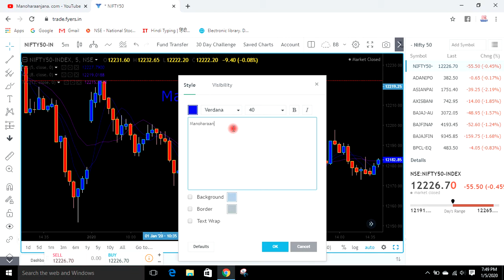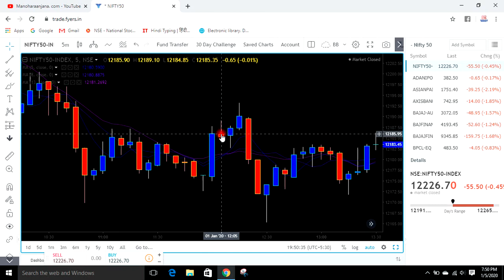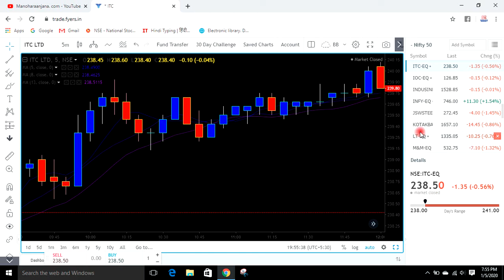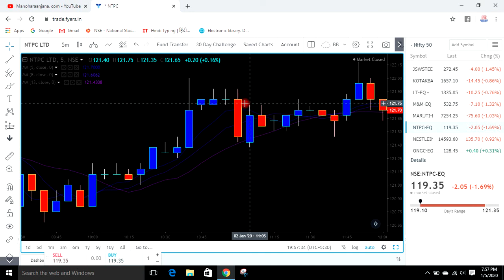50000 की स्ट्रेटेजी फ्री में लेलो!! | 1000 से 2000 रोज कमाओ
karvy latest news | karvy news | KARVY FRAUD UPDATED NEWS
KARVY BROKING BAN | KARVY LIQUIDITY ISSUE | KARVY BAN BY SEBI | KARVY BAN NEWS |
KARVY काण्ड | 2000 करोड़ का घपला | गलती किसकी?
Karvy Stock Broking 2000 Cr Default
KARVY TRADING BAN SEBI BAN KARVY